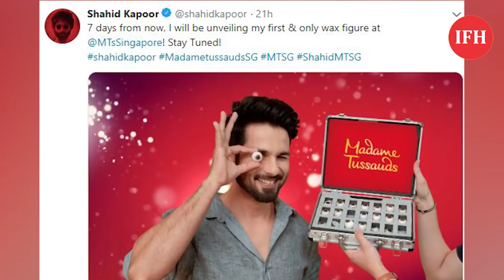मैडम तुसाद में लगेगा स्‍टैच्‍यू | Shahid Kapoor | IFH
Address:
1/3,Shere Punjab Colony,
Andheri East.
Mumbai 400 093
India.